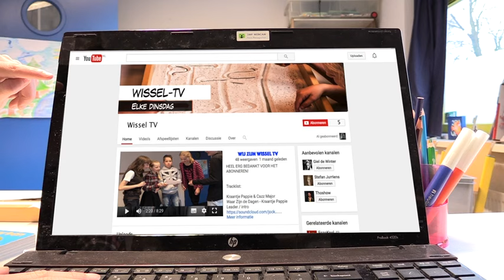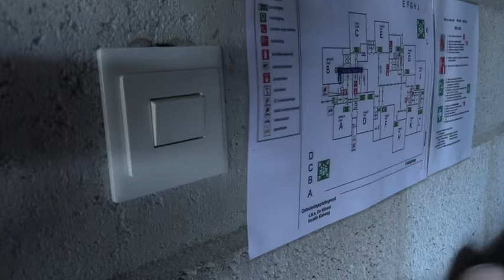Amalia - UNICEF Kinderrechten Filmfestival